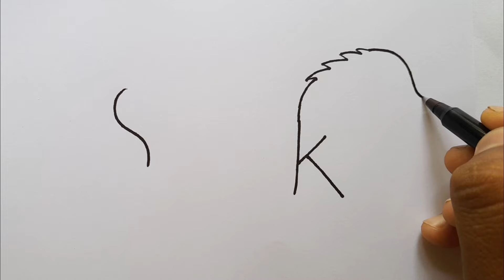Easy Lion Drawing From SK Letter For Beginners l Number Drawing l Lion Drawing Simple l Lion Art